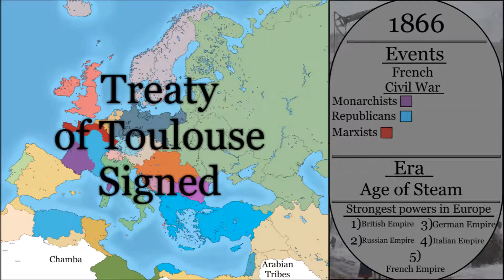Alternate History of Europe (1815 - ????) Rise of the East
Austria - Hungary is split due to political reasons and in the Second Italian war of Unification, Italy is finally unified. In 1846 the Airship is invented and a few years later it is used for transportation. The Russian Empire conquers the most eastern province of the weakened Austrian Empire. Russia invades Poland afterwards. The Greek Empire invades the Rum republic and uses the World's first bomber Airships. The Persian Empire invades Jordan and has an Arabic campaign for more territory. New ideas arise in France and over time the public and governments in all levels of society get split between 3 main ideologies Monarchists, Marxists and Republicans. This lead to a civil war and in the process many of their oversee colonies gained independence. Treaty of Toulouse is signed by The french nations and European powers to reach an agreement of peace and a 5 years truce

Germany invades the mostly German part of France from the PRF and France invades the PRF too for Brittany